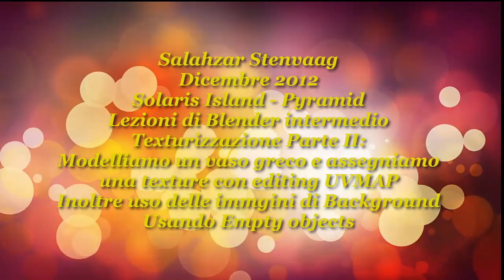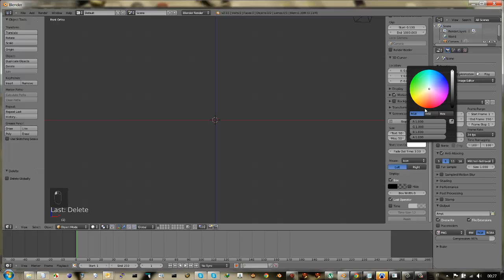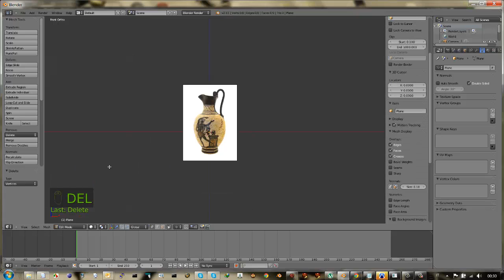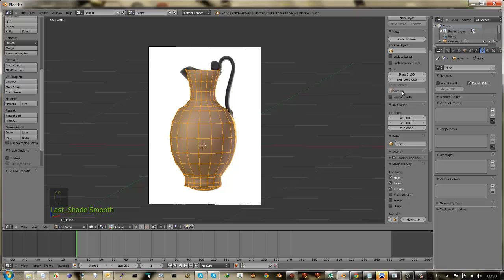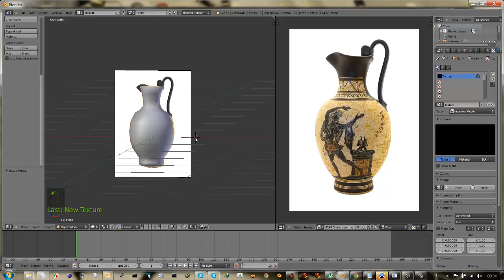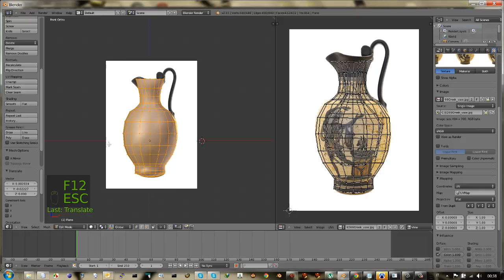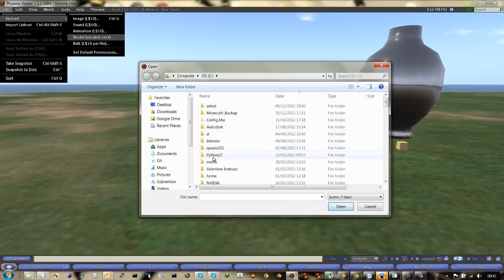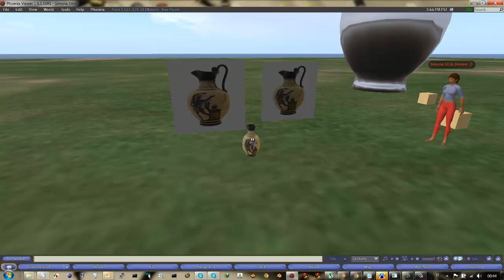Blender Intermedio Basi di Texturizzazione texturizzare un vaso Solaris Island / Pyramid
E' sempre molto richiesta questa lezione su come texturizzare un vaso
Parte II del riepilogo di texturizzazione.
Anche nozioni di come si possono usare immagini di background anche usando degli Empty object